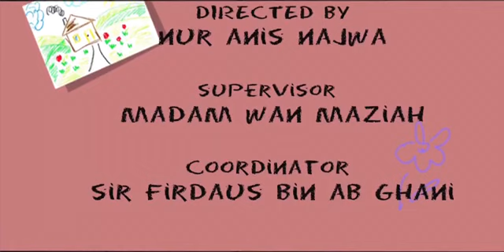FYP OD2020 - UNSEEN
salah satu karya hasil pelajar akhir DCD KPMIM.. we love mommy.. saksikan guys